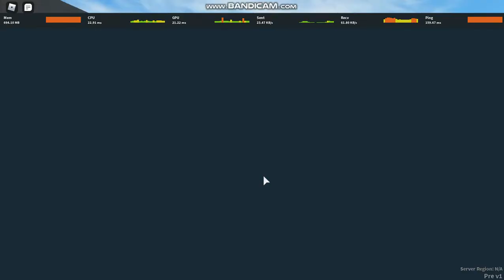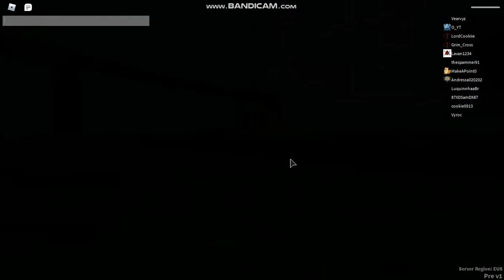1v1 with my friend uwu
Thx you Lucas for participate

Lucas channel.

brazilian boy